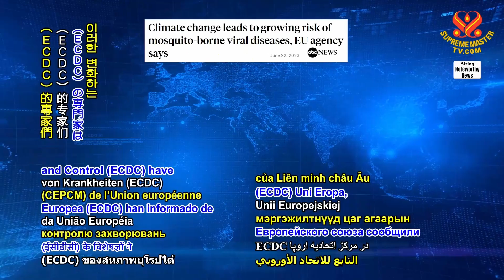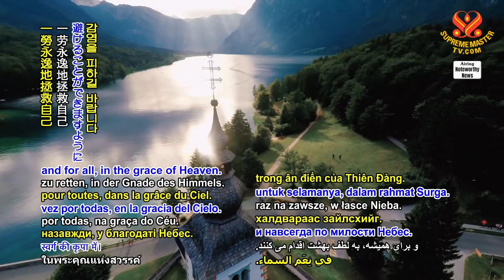2137 NWN 2 scientists caution global warming increases mosquito borne disease risk in Europe 1080p